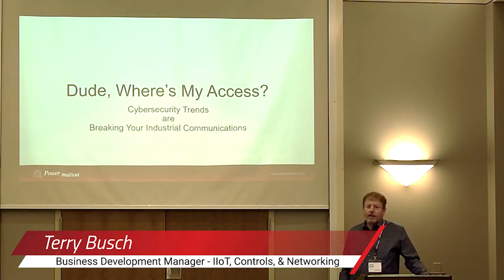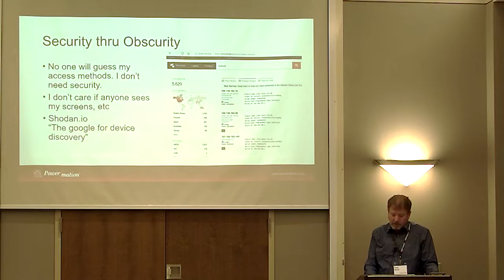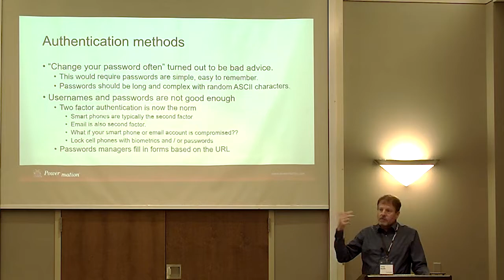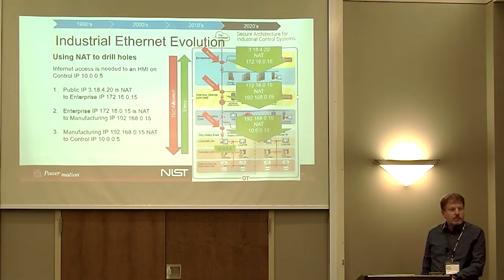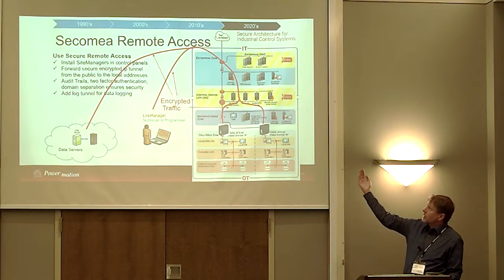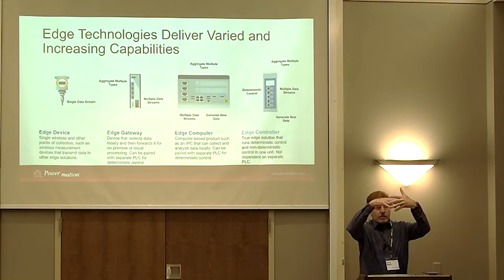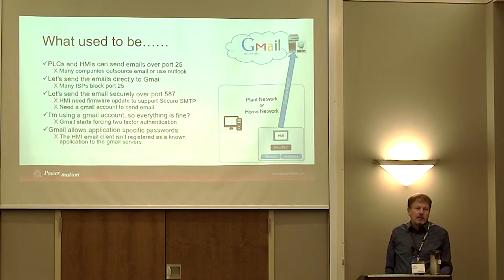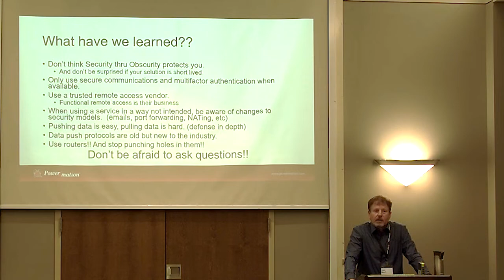Dude, Where's My Access? | GPAX22 Seminar with Power/mation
Power/mation held its Great Plains Automation Expo (GPAX) on September 27th, 2022 in Sioux Falls, SD. In this seminar follow along with Power/mation Business Development Manager Terry Busch for a conversation on regaining your access.

Dude, Where’s My Access? – Through No Fault of Your Own, Cybersecurity Trends are Breaking Your Industrial Communications

After decades of progress with remote connectivity in the industrial space, tech giants like Google, Apple, Microsoft, and more are now limiting access for your local application. Join this discussion for strategies to play nice with technology leaders to regain your access while adhering to modern cybersecurity standards.